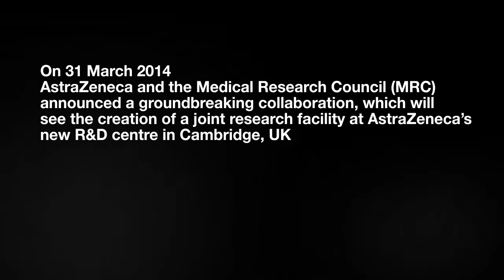AstraZeneca and MRC Collaboration on Understanding Disease The New | UK Centre for Lead Discovery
On 31 March 2014, AstraZeneca and the Medical Research Council (MRC) announced that they have entered into a groundbreaking collaboration aimed at better understanding the mechanisms of human disease. The collaboration will see the creation of a joint research facility at AstraZeneca's new R&D centre in Cambridge in the UK.

The AstraZeneca MRC UK Centre for Lead Discovery will sit within the new AstraZeneca site at the Cambridge Biomedical Campus, due to be completed in 2016. It will see world class MRC-supported researchers working side-by-side with scientists in AstraZeneca's high throughput screening group, identifying new methods to better understand a range of diseases and potential treatment options.

As part of the collaboration, which will run for an initial period of five years, academic researchers will benefit from unprecedented access to over two million molecules in AstraZeneca’s compound library, as well as its state-of-the-art high throughput screening facilities at the new site. Research proposals will be submitted to the MRC that will independently assess and select the best scientific proposals from a broad range of therapy areas and diseases. The MRC will fund up to 15 screening projects per year to be carried out at the Centre for Lead Discovery.

Let’s connect!